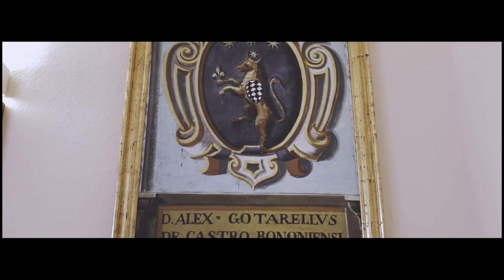Paolo Gottarelli, Europee 2019: inno della campagna elettorale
“Il motore dei Popolari per l’Italia vola sulla strada per l’Europa in musica”. Paolo Gottarelli, candidato alle prossime elezioni europee con il Partito dei Popolari per l’Italia nella Circoscrizione Nord Est, aggiunge un elemento in più alla sua campagna elettorale, traducendo anche in musica lo spirito e le ragioni della sua candidatura.